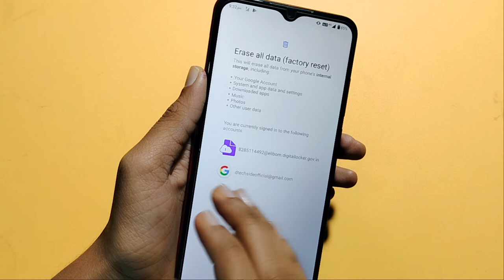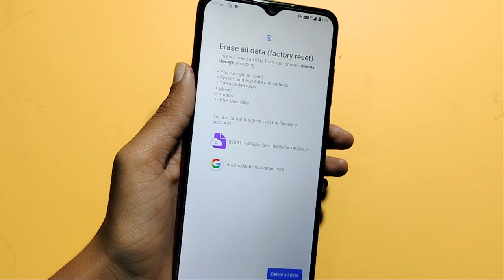Lava myz factory reset setting | how to reset phone | phone reset kaise kare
Lava myz phone ko reset kaise kare
Lava myz phone reset
how to hard reset Lava myz

Google search
Techno Puja Technopuja@Technopuja